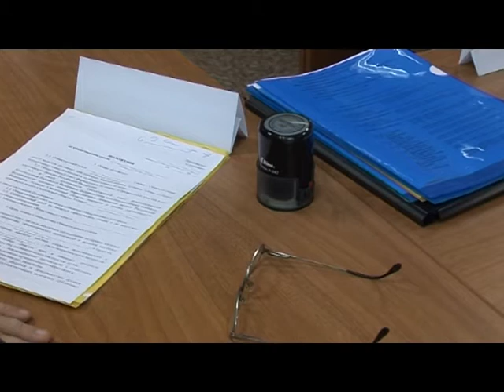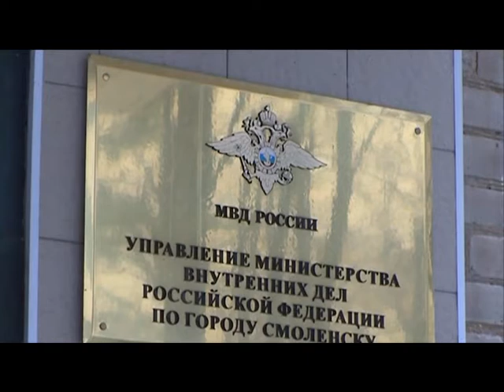Десна-ТВ: День за днём от 07.11.2016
В выпуске:
1. Престольный праздник в Десногорском храме.
2. Общественный совет Десногорска подвел итоги.
3. В области задержаны подозреваемые в разбое.
4. Открытие выставки искусства народов Корякий.